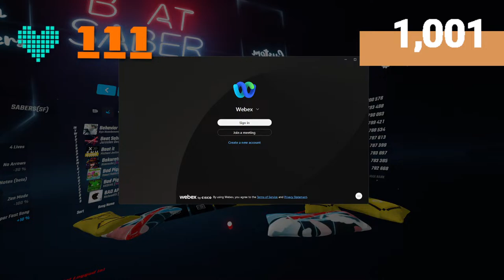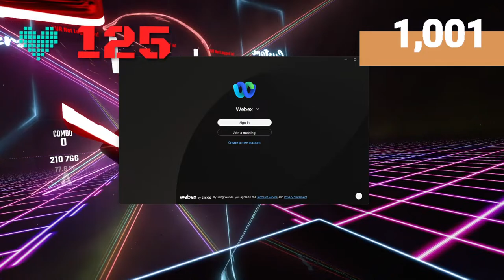Watch... as I grind the hell out of beatsaber!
This is gonna get copyrighted

Transcript